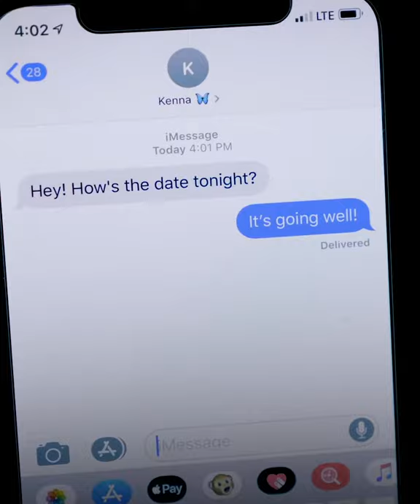Dont settle for anyone just so that you can have someone